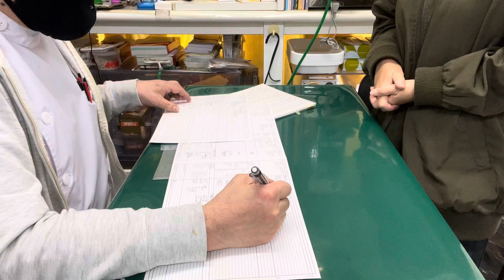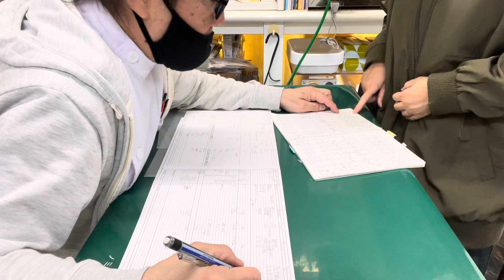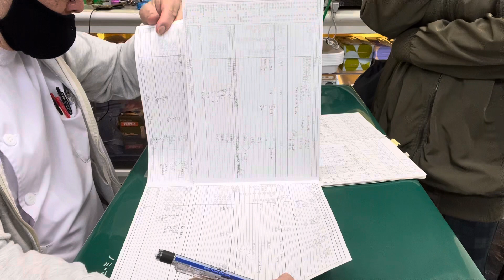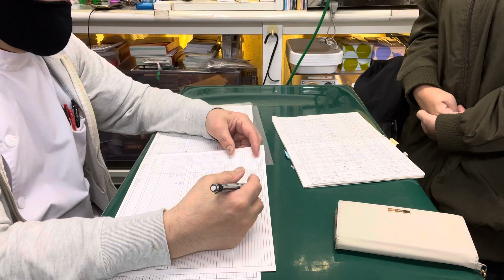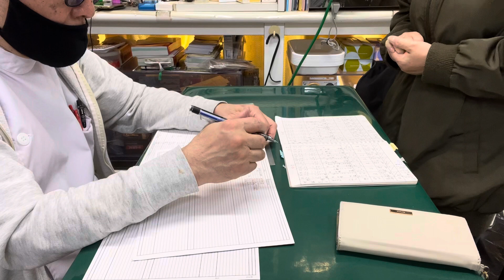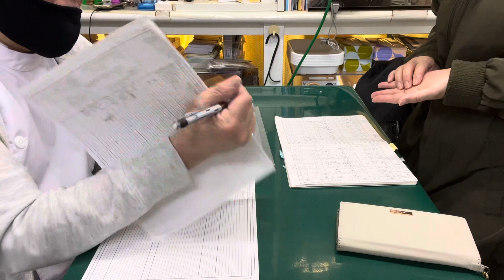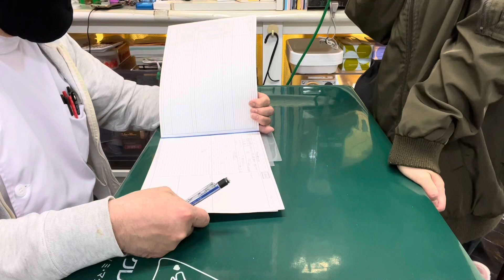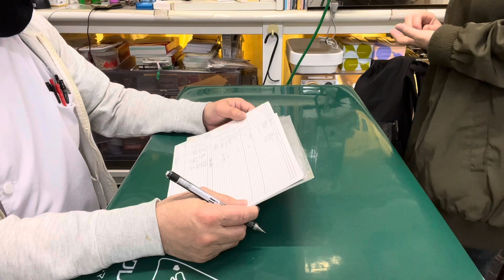③セキセイインコのれんちゃん、たっちゃんの飼主さんとのお話